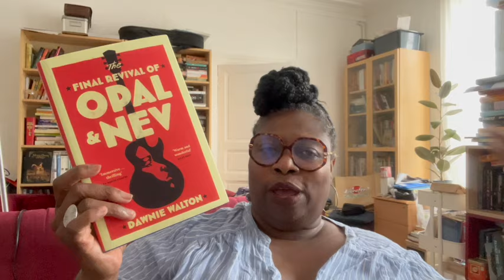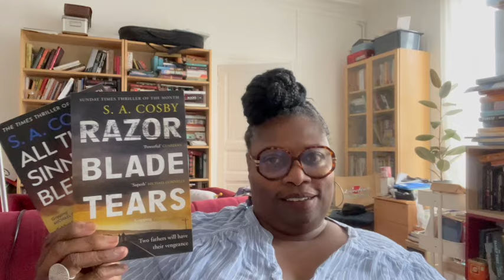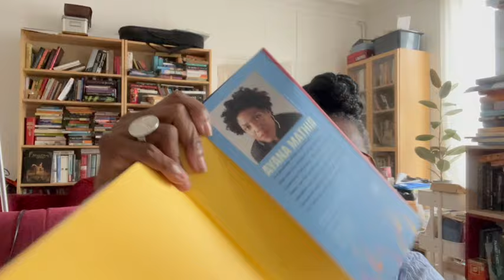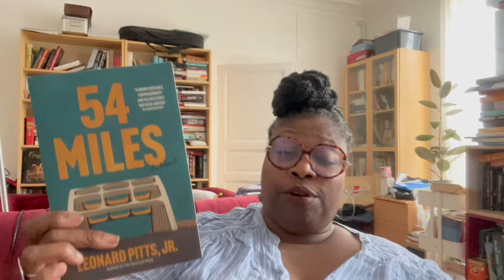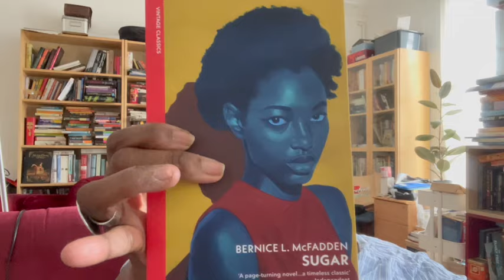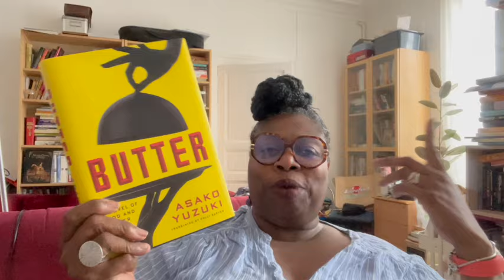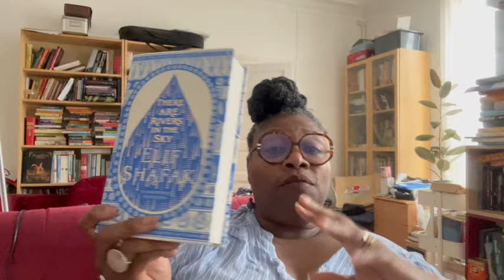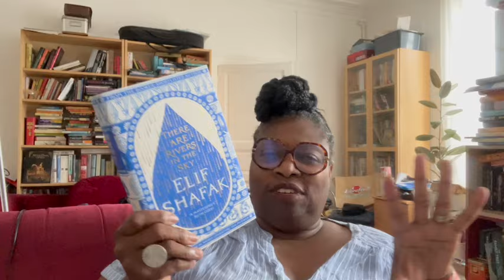Book Haul #3 September 2024